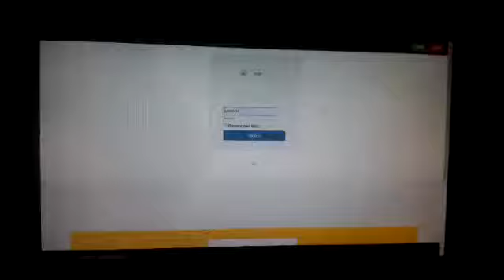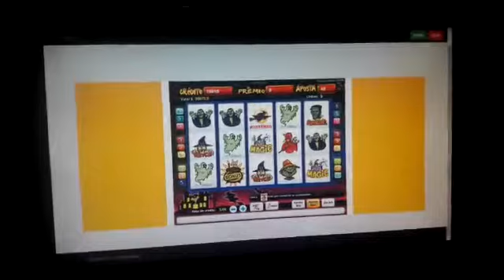Apostinha: Versão standalone do jogo de caça níquel Halloween de cassino online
Vídeo da versao standalone de jogos de caça níquel Halloween de cassino online
Para maiores informações :

Este é um jogo de Caça-níquel que foi desenvolvido utilizando o Flash para ser integrado ao sistema de apostas online Apostinha .
É um jogo pouco comum no Brasil, originalmente lançado para o público americano pelo antigo e original núcleo desenvolvedor do casino jackpotsoft que atuava em todo o planeta no desenvolvimento de software para entretenimento eletrônico para adultos .
A matemática desse jogo é bem interessante e a tabela de pagamentos é bem diversificada .
As versões oficiais desse jogo dispõe de sorteio especial e também possui prêmio de acumulado .
Possui o tradicional formato de caça-níqueis com matemática progressiva. São 9 linhas para apostar e aposta pode ir até 10 .

O Sistema Apostinha :
Durante os últimos anos trabalhamos intensamente para desenvolver um sistema de Casino online confiável e também para implementar uma verdadeira galaxia multicolorida de jogos, buscando um formato diferenciado dos cassinos online que conhecemos .
Utilizando os mesmos conceitos e alguns recursos de redes sociais, o jogador terá uma experiência de jogar juntamente com outras pessoas que estão jogando ao mesmo tempo podendo criar conexões com outros jogadores e interagir com eles através dos comentários, no chat, ou ainda através dos botões de ações sociais que se encontram posicionados em diversas páginas e elementos encontrados nas páginas no cassino e dos jogos .
O jogador poderá acompanhar em tempo real resultados outros jogadores que estão jogando o mesmo jogo na mesma hora e também poderá acompanhar os pagamentos anteriores para todos amigos que jogaram aquele jogo anteriormente assim como as apostas que estão sendo realizadas durante o tempo que o apostador está ali .